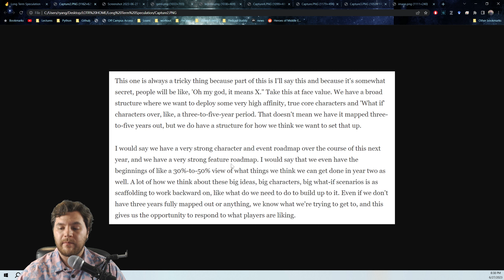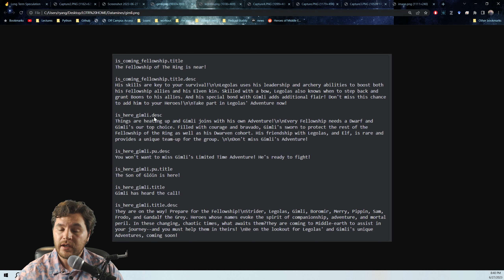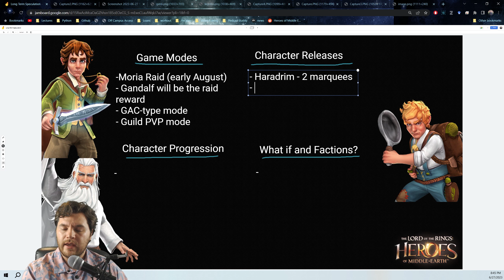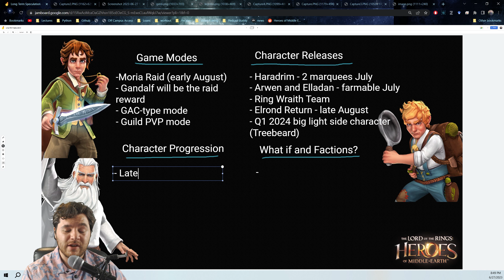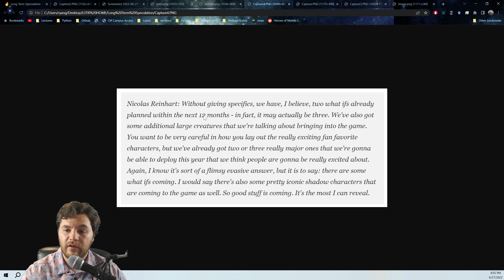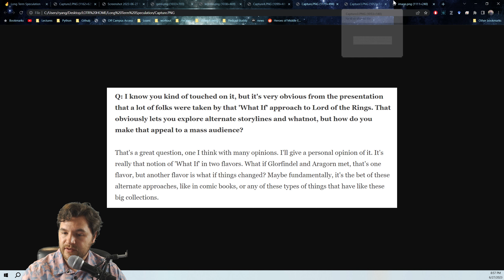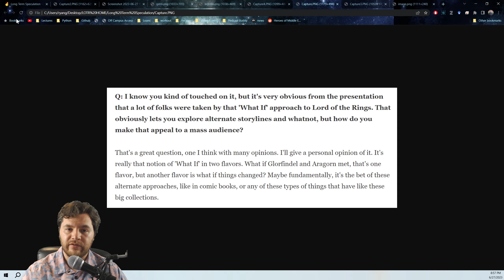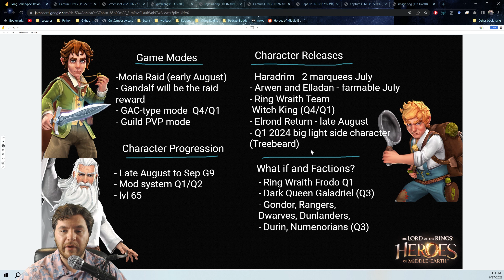Long Term Speculation | LOTR: Heroes of Middle-earth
Looking to get at least one thing right.